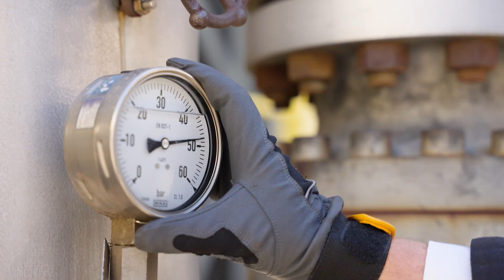Sustainable Aviation Fuel - cooperation with Austrian Airlines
Innovation and future-oriented technologies are essential to meet climate and greenhouse-gas emissions targets.

The aviation industry plays an important role in this. Sustainable Aviation Fuels are a key technology for the decarbonization of the aviation industry.

Starting in 2021, OMV and Austrian Airlines (AUA) agreed on the production and fueling of 1,500 metric tons of SAF in the first place in 2022 with willingness on both sides to extend the cooperation in the future.
The use of 1,500 metric tons of SAF by Austrian Airlines will save around 3,750 metric tons of CO2. This compares to the CO2 emissions of 333 Vienna-London flights with an Airbus A320.